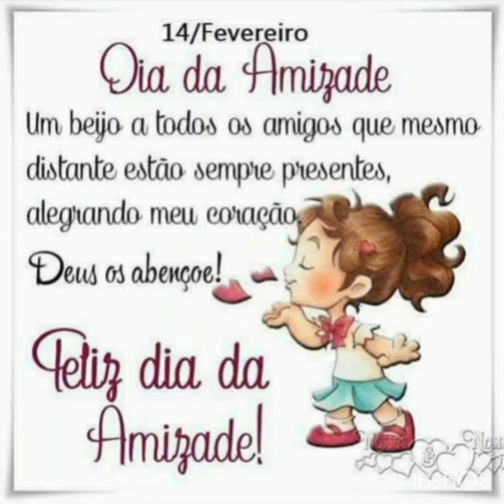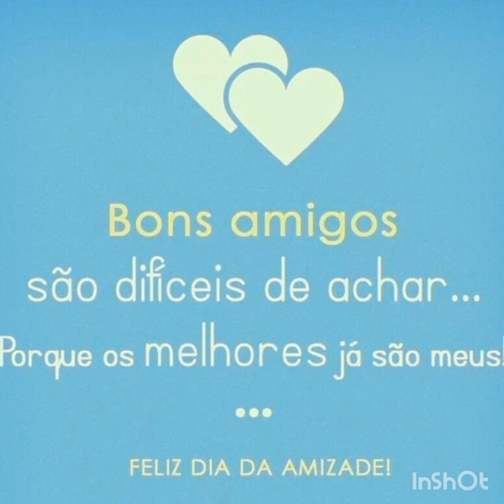A amizade é tudo. Amigos é a maneira humanidade dos cuidados de Deus.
Sinta-se representado(a)